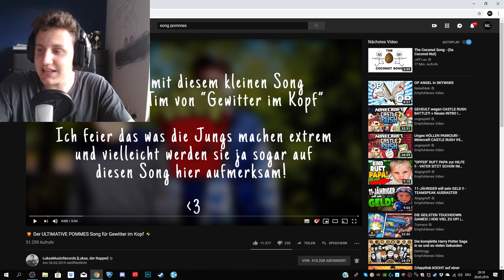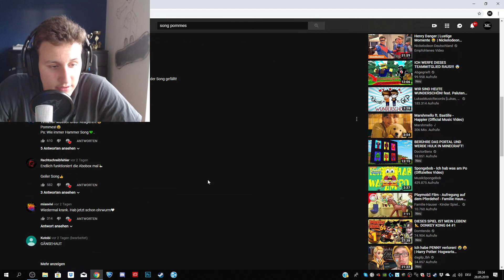Ein SONG für GEWITTER IM KOPF by Lukas der Rapper - Reaction